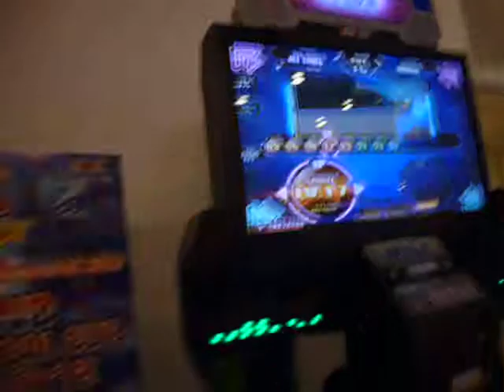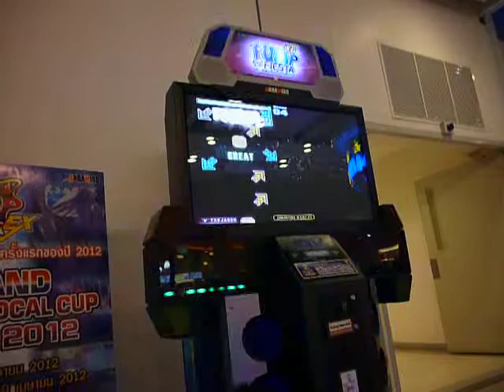PIUKK - Final Audition 2-X S17 by Yui(failed)